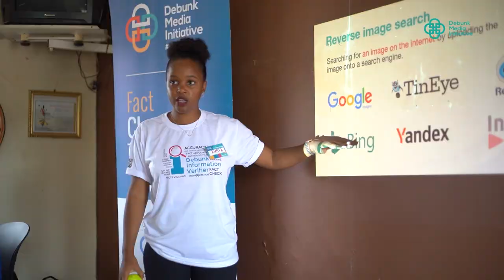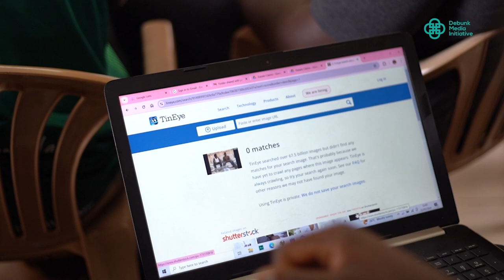Highlights From The Fact-Checking Masterclass for Journalists In Kabaale District In Uganda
Debunk Media Initiative conducted a fact-checking masterclass to fight false information and fake news in Uganda. Journalists are essential in advocating for factual information since they are at the centre of how data is spread. The fact that the audiences trust them to have the right information, means they are meant to uphold that trust by not sharing unverified information.

Debunk Media Initiative has worked with a long-term partner, @Africa Check, and is supported by Google to take the fact-checking skills to the journalists in one of the far districts of Uganda because they too are affected by false information and are potential spreaders of it as well.